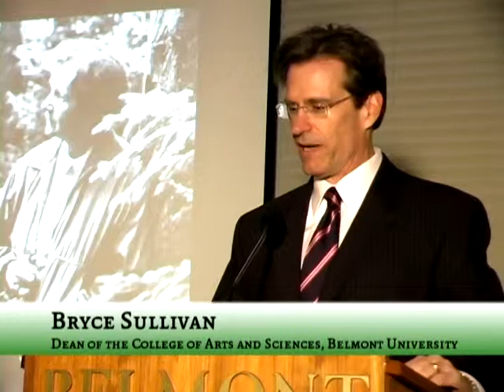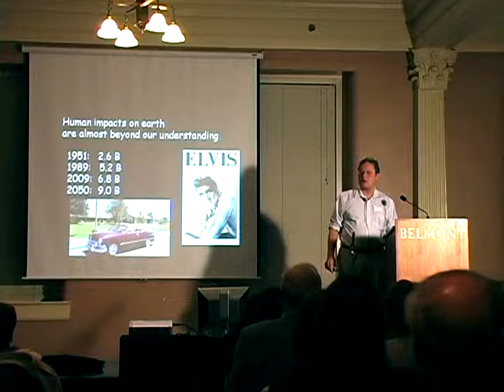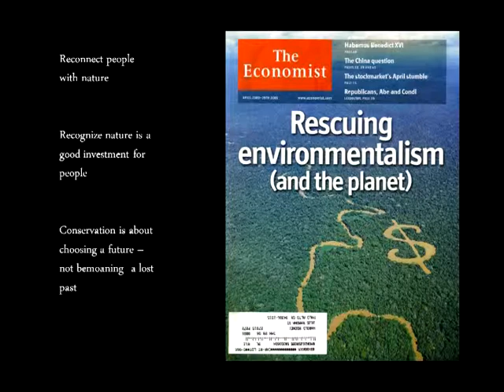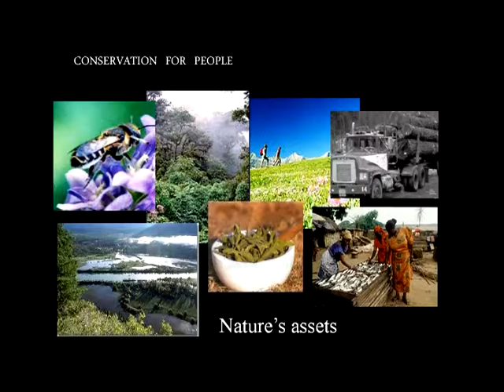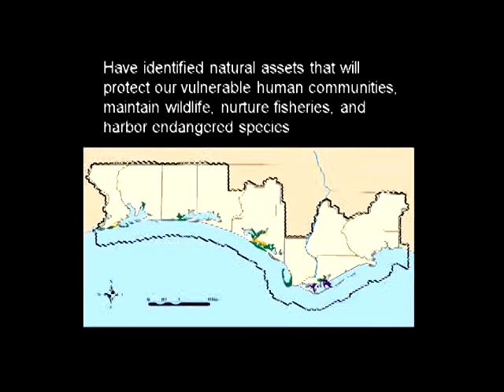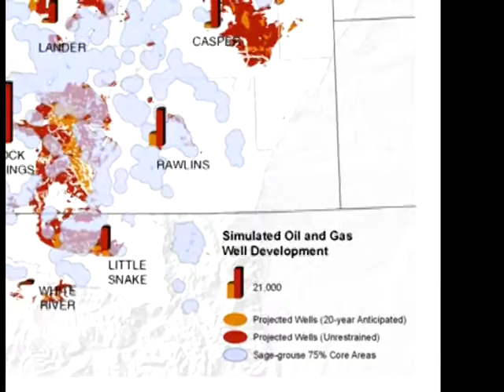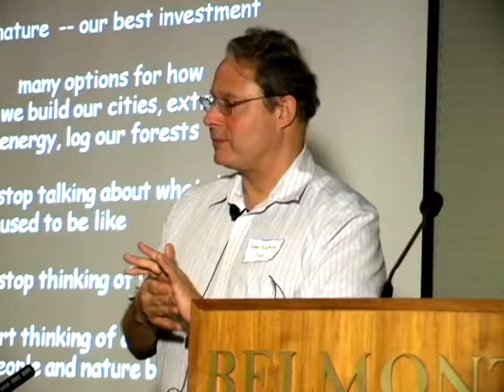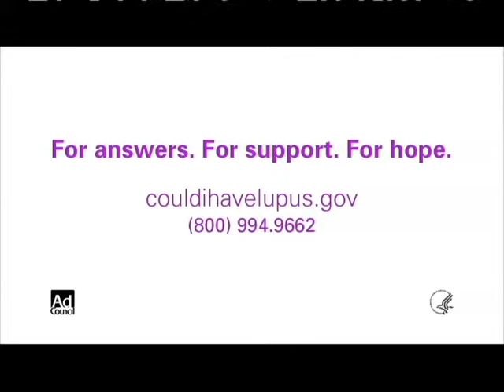2023 002 NatureConservancy PresentsPeterKareiva